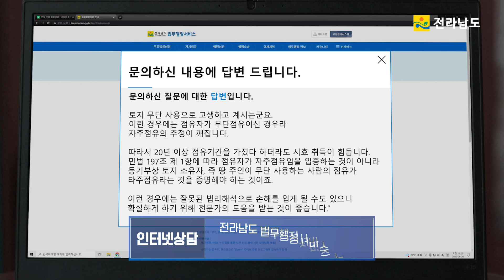도민 무료법률상담 서비스란? ⚖️ 전남도민 무료법률상담 안내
⚖️ 전남도민 무료법률상담서비스 ⚖️
📌 대면상담
     - 매주 월요일 오후 1시30분~오후5시30분
     - 전남도청 1층 내 무료법률상담실
       *사전예약 필수
📌 전화상담
     - 대표전화 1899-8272 (빨리처리)
       *신청 후 상담관과 연결해 드립니다.
📌 인터넷상담
     - 전라남도 법무행정서비스 누리집
       *접속 후 상담글 작성해주세요!

법률사각지대 없는 전라남도를 위해 최선을 다하겠습니다.